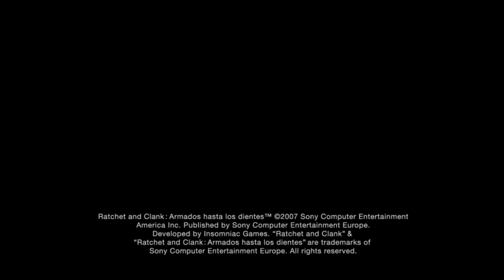Algo personal #1 | Ratchet & Clank: Armados hasta los dientes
Una nueva aventura, una nueva amenaza. Una que busca por encima de todo mi eliminación como único objetivo